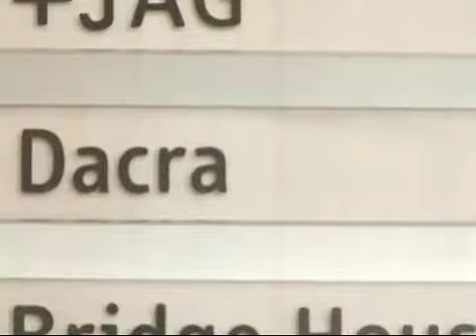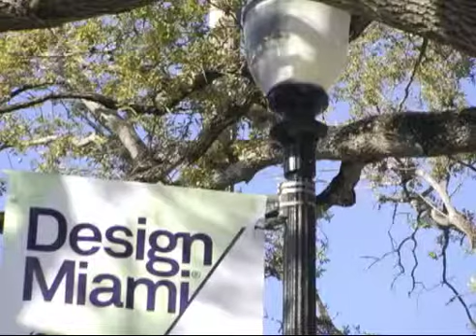Village: Part Two